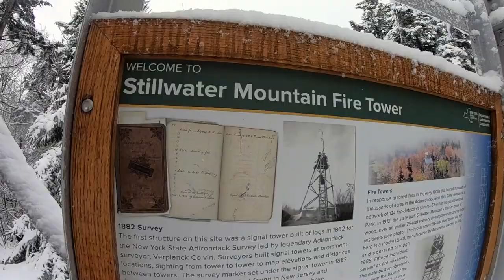Adirondack Fire Towers | Stillwater Mountain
Near Old Forge, Stillwater is located at the westernmost periphery of the Park. Leare more

The fire tower was recently renovated and reopened in July 2016, and as a result is in great shape. There are gorgeous views both from the summit and the fire tower, but if you go, make sure not to go between the second Tuesday of October and December 20th -- the trail and fire tower are both closed during that time to accommodate hunting on the land.